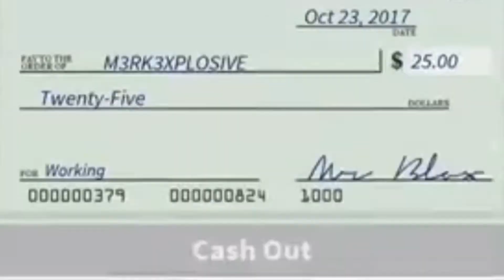Welcome to coxburg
Nice try slick dick